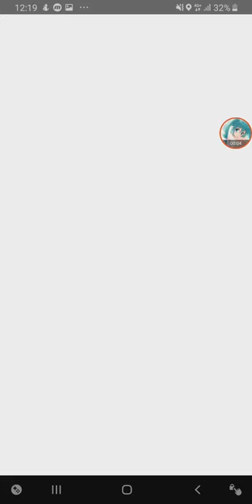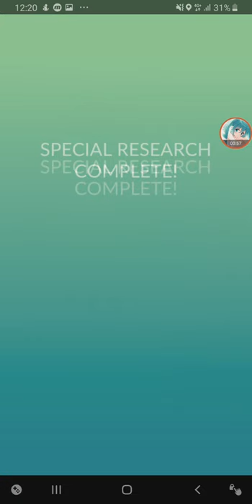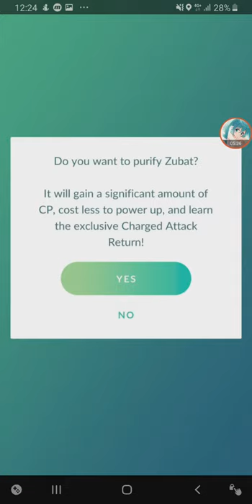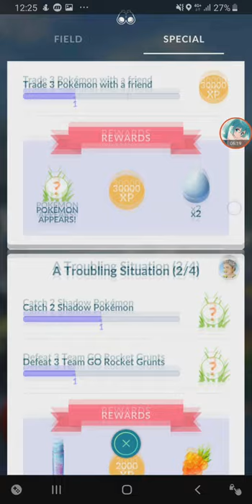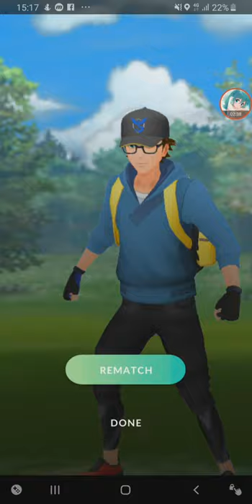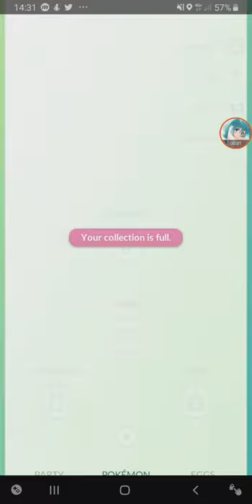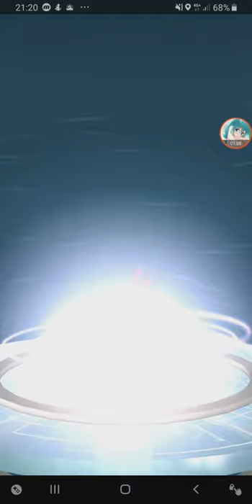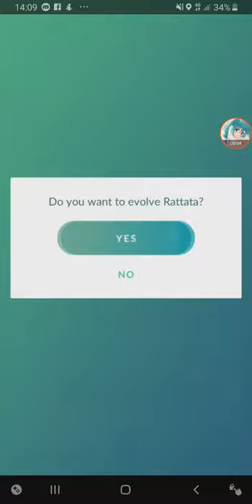Team GO Rocket Takes Over + 2 More Shiny 【Pokemon GO】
why is Team Rocket here? lol this is actually fun.